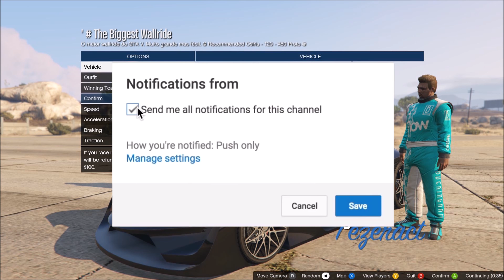GTA Super Mega Fun Moments Wall Ride